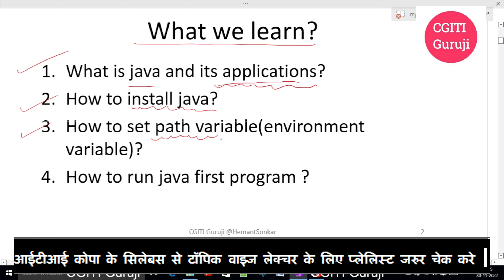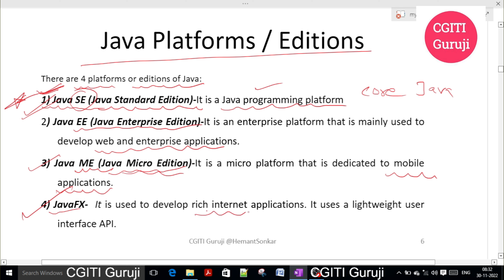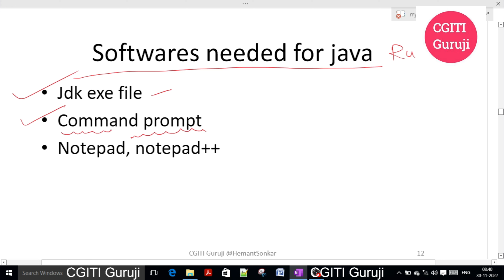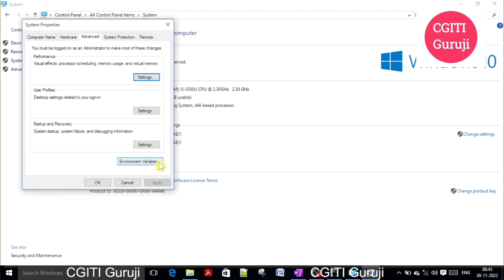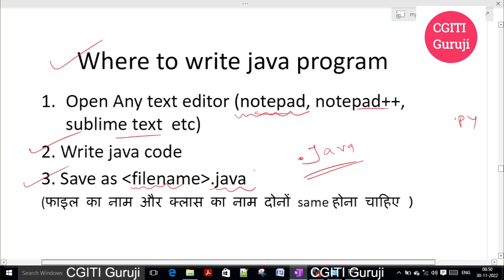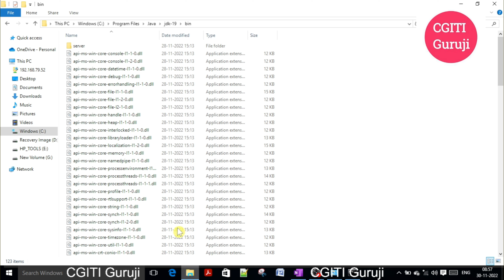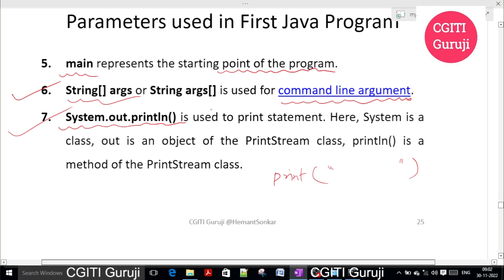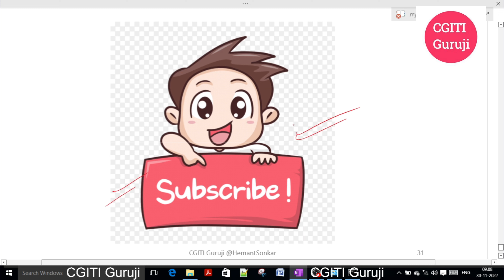ITI Copa | JAVA Introduction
java tutorial,
java projects,
java programming ,
java mcqs,
java iti copa,
java mpto vacancy,

Cbt exam admit card 2022

find no. of vowels consonants and digits in the given string
decimal to binary conversion in hindi

javascript tutorials
javascript tutorials for begginners
iti copa ka result kaise dekhe
iti copa vacancy 2022
iti copa trade government jobs
iti copa apprenticeship
ITI COPA PRACTICAL
EMPLOYABILITY SKILLS
iti copa practical question paper 2021
iti copa practical question paper 2020
iti copa practical question paper 2022
iti copa practical question paper 2019
iti copa practical question paper 2018
iti copa practical question paper 2017
iti copa practical question paper 2016
iti copa practical file
iti copa practical
cg iti copa practical
iti copa project
iti copa practical book
cgiti guruji
Tally practical problems with solution
Tally practice
Tally practice in mobile
Tally practice entries
Tally practical interview
Tally practice book
Iti copa theory book pdf
iti copa theory question paper 2022 in English
Iti copa theory question paper 2022 in hindi
Iti copa trade theory paper
Iti copa theory question answer
Iti copa trade theory questions and answers
Iti copa theory previous year question paper
Iti class online
Iti class 2022
Iti class live
Iti class online 2022
Iti class video
Nimi copa question paper
Nimi copa question bank
Nimi copa question paper in hindi
Nimi copa trade theory
Nimi pattern copa
Iti copa ncvt exam
Ncvt iti copa
Ncvt iti copa previous year question paper
Iti ncvt copa question paper
Iti copa ncvt model paper
Iti cbt exam demo
Iti cbt exam 2022 question and answers
Iti copa cbt exam important questions
Iti copa cbt exam 2022
Copa cbt question  paper